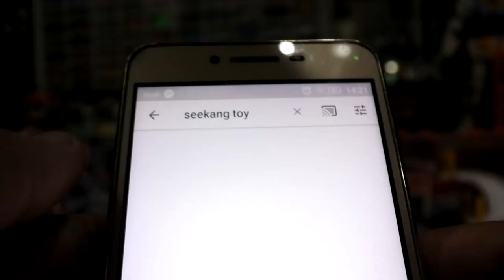reaction ตัวย่างหนัง Captain Marvel - Official Trailer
Higher. Further. Faster. Watch the trailer for Marvel Studios’ Captain Marvel, in theaters March 8, 2019.